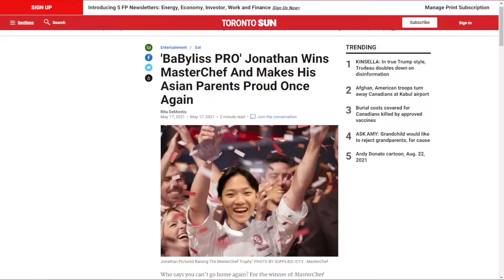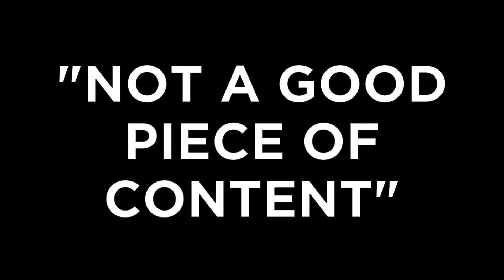Telling My Chef That His Food Is TRASH In Front Of His Face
I told my chef that his food was trash in front of his face as he cooked his heart out making hot pot. *IT GOT AWKWARD* | Swaggy Vlogs Episode 2: "Your Food's Trash" (The Hotpot Trilogy pt.1)

Telling My Chef That His Food Is TRASH  // Top Chef Prank // Eat Hot Pot